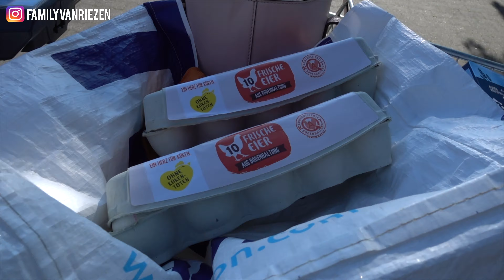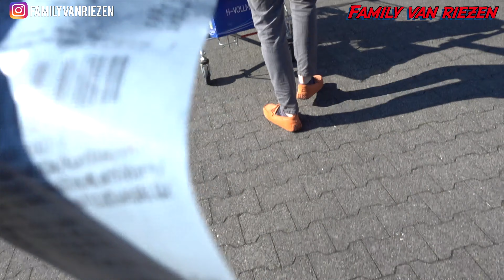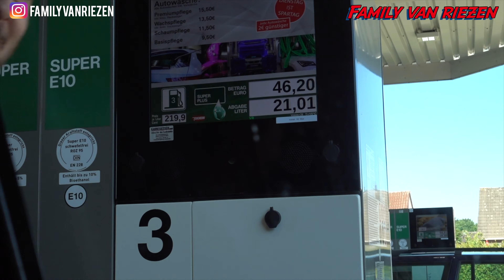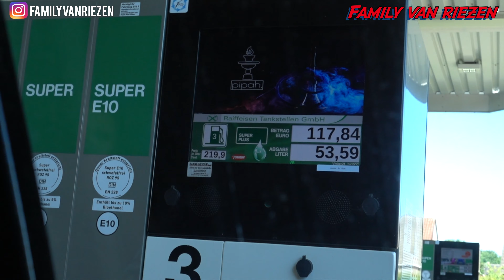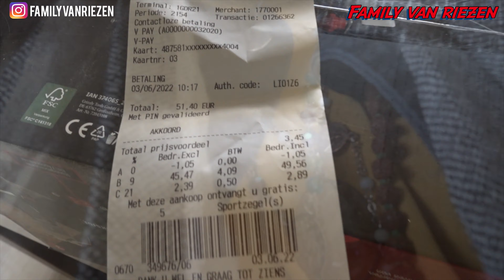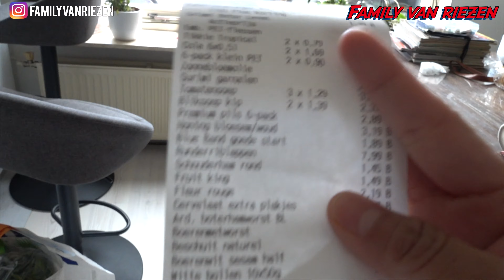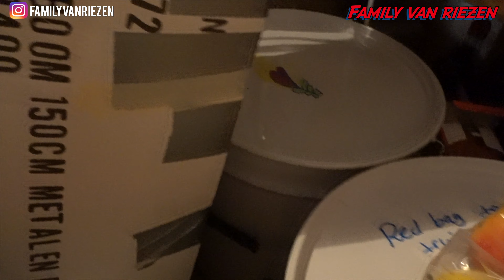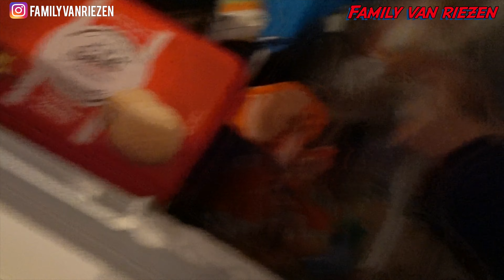LIAT HARGA BELANJA ANTARA JERMAN DAN BELANDA OMG SEMUA MAKIN MAHAL DI EROPA 😱😱😱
Hello guys,

Hari ini mau liat harga belanja antara Jerman dan Belanda, bikin shock deh harganya guys.

All Music used in this video comes from Youtube Library and Epidemic Sounds